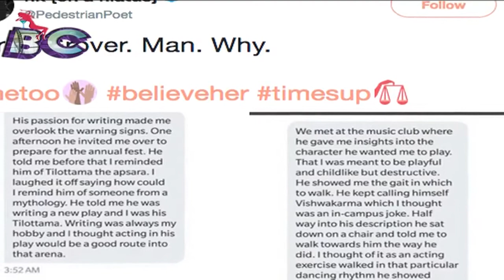Sacred Games Season 2 to BE CANCELLED??? Netflix decision due to Varun Grover me too allegation